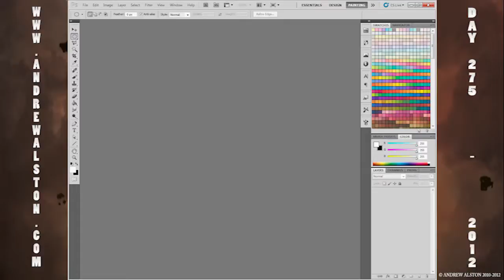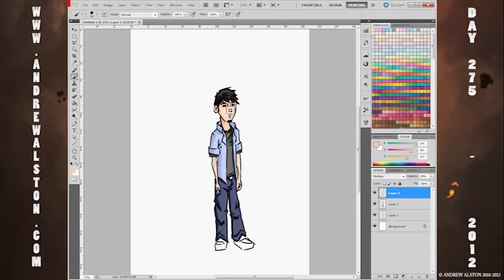Day 275 - AA365 - SKETCH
todays image is SKETCH